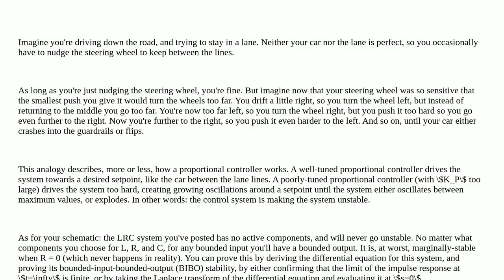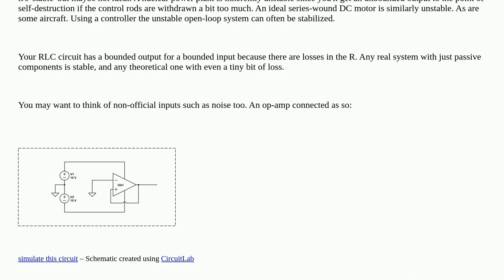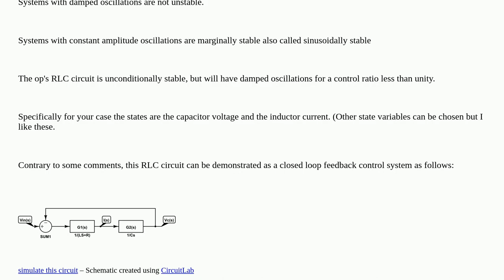What is actually meant by stability of a control system in practice?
A special thanks goes out to the community

  stability control-system